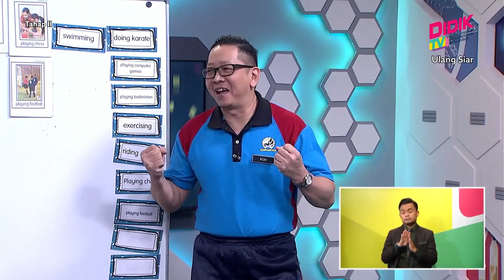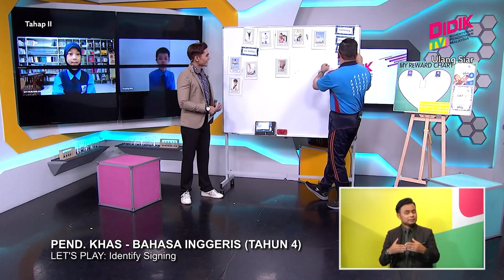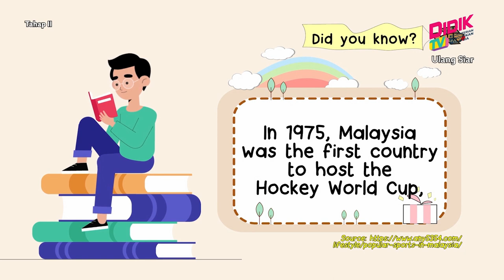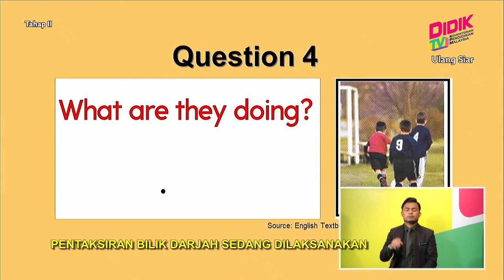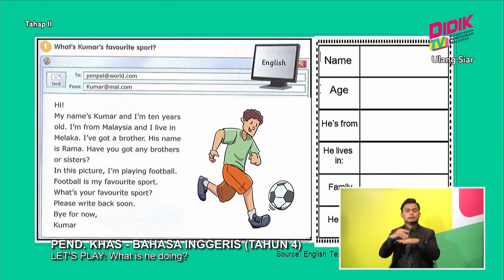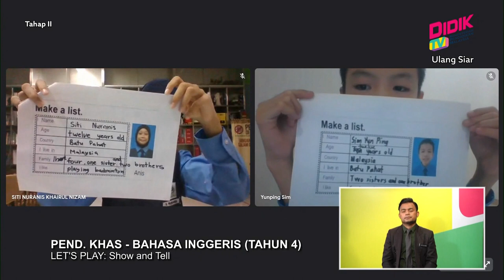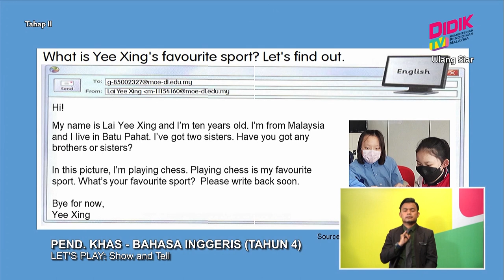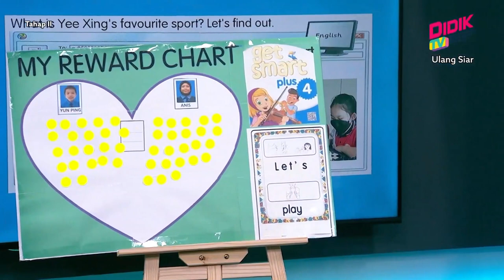Tahap II (2022) - Pend. Khas - Bahasa Inggeris (Tahun 4) - LET'S PLAY: Identifying Signing[R]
Tajuk: Pend. Khas - Bahasa Inggeris (Tahun 4) - LET'S PLAY: Identifying Signing [R]
Guru: Koh Kian Ngee & Saifulamri Bin Sailan
Episod ini bertujuan memberi pendedahan tentang jenis hobi yang murid biasa baca atau lihat di sekelilingnya. Susunan sesi pembelajaran dalam proses ansur maju bermula dengan pengenalan kosa kata dan diikuti bacaan perkataan dengan Signing Exact English (SEE), permainan bahasa (sign it right & spell it right), bacaan ayat dalam petikan dengan SEE dan diakhiri dengan menulis dan membaca ayat melalui penulisan berstruktur dengan SEE.